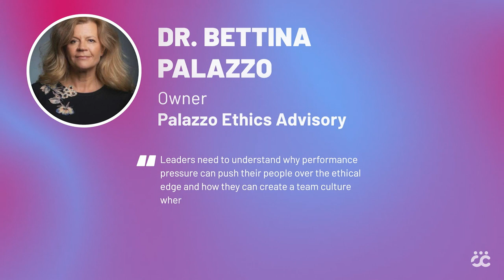ECEC 2023 | Performance under pressure - Moving from risk to responsibility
The presentation will delve into the concept of performance under pressure, particularly in the current environment of economic turmoil. It will explore various aspects that come to mind when considering performance under pressure, such as self-centeredness, cognitive processes, and potential shortcuts. Additionally, the presentation will examine the impact of the remote and hybrid work environment on individuals who previously held commercial roles, specifically focusing on their mindset and approach to performance under pressure.